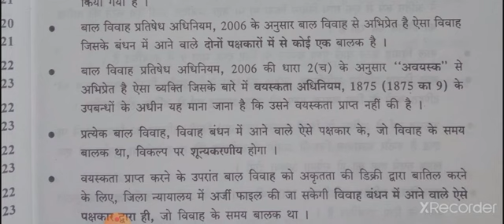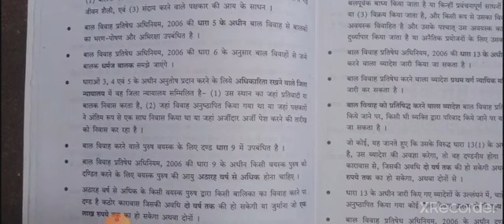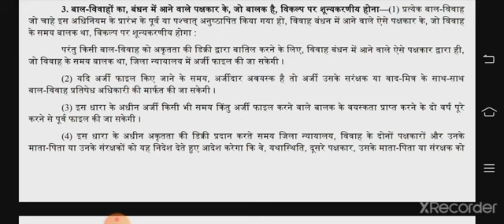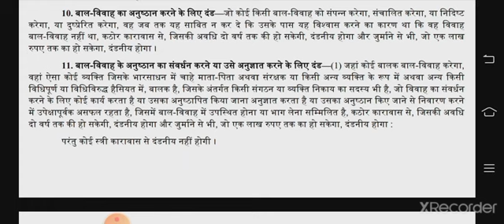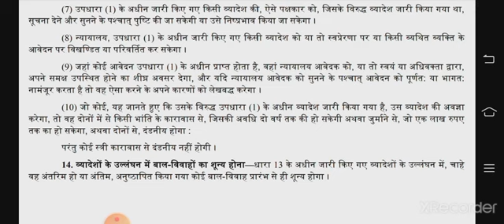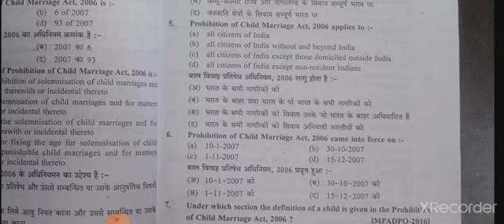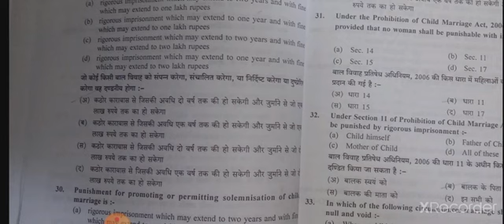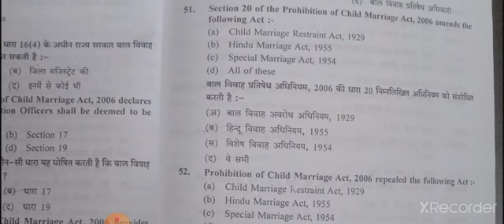prohibition# child marriage#2006#bal#vivah#prtisedh#snsodhn#2019#objective#question#ot#adpo#a.d.p.o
law related